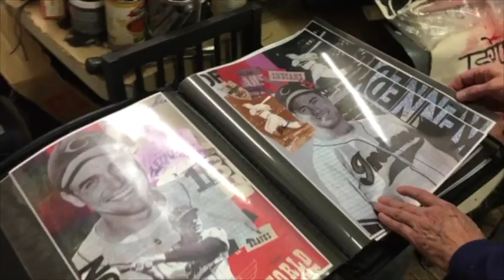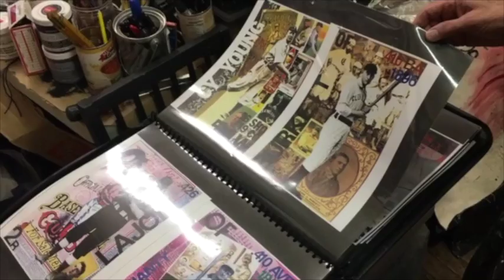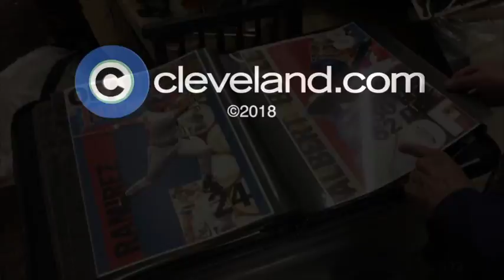Baseball artist Tom Salomon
Tom Salomon and his baseball collages.